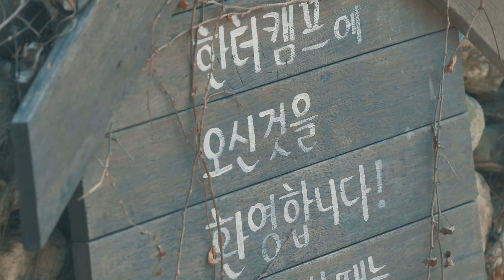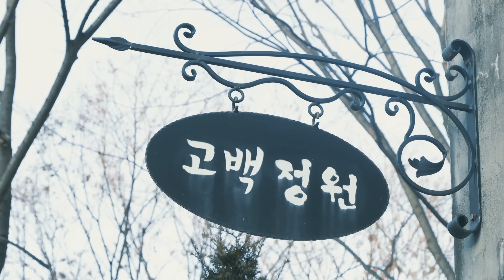[초능력드라마] 봉인해제13세 13화_짝사랑하는 사람들의 고백준비법 | 고백 하기 좋은 날(상)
어느 새 13화입니다 봉인해제 13세! 13화!는 13분!으로 만들었어요!
총 27편 중 반 정도 온 것 같네요! 2주 못 본만큼 캠핑장에서 더욱 재미난 이야기가 펼쳐질 예정!! 2018년 방학과 함께 봉인해제 13세 구독! 좋아요! 알람! 가즈아!